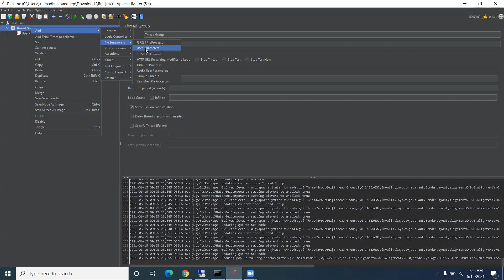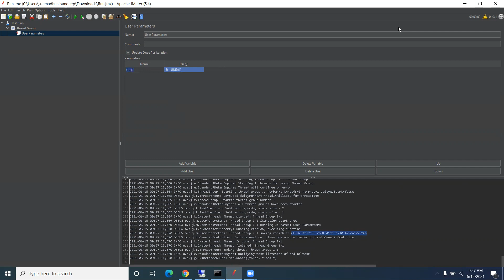Add User Parameters, then use UUID Function to generate GUID in JMeter.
UUID Function in JMeter.